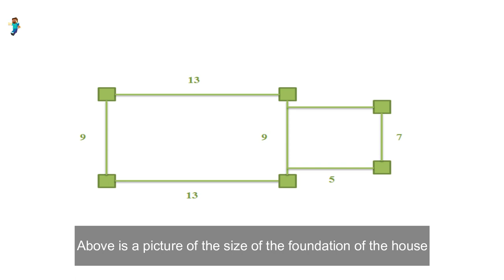Minecraft: Build a green house and how to decorate the interior #88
- Help me reach 10000subscribers:
- Version 1.14.4
- shaderpacks: BSL_v7.1.04.1
- resourcepacks: 1.14.4.r2